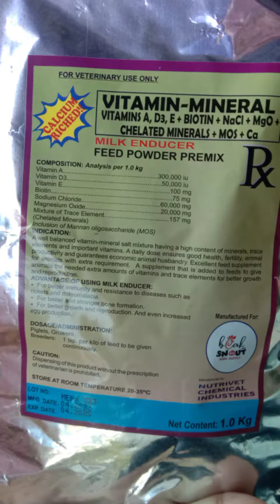APS Swine NC2 moments to Memories antibiotic vitamins animals family (2)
Animal Production Swine NC2 off campus
Brgy Personas Calapan 🎓🏆😅🥲🤗🥰💐
Race2021 1st
Facet2023 2nd oink oink family